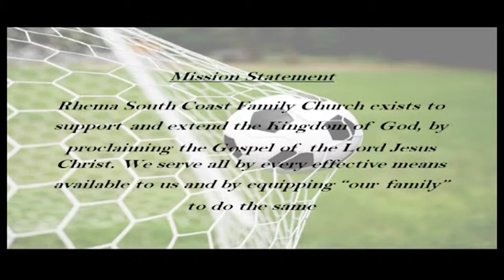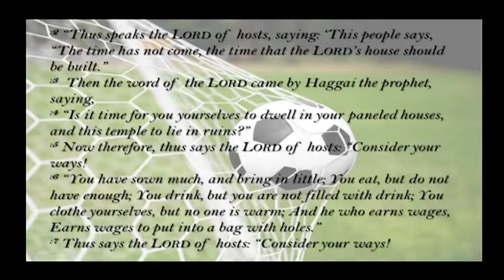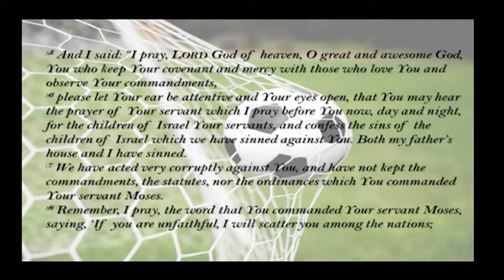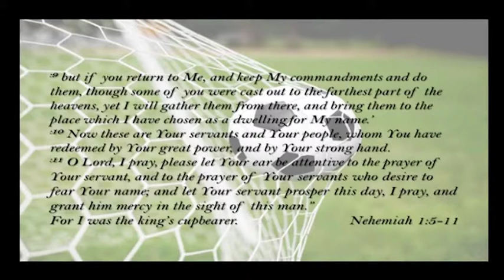Laduma Part 2 - Ps Larry Elliott